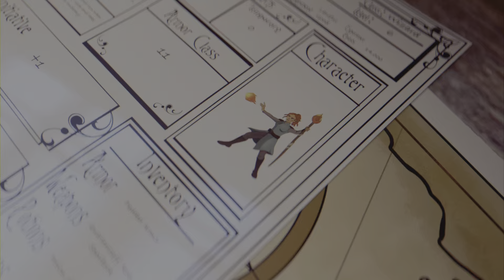Behold the Dark Magicians Power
Playing some Yu-Gi-Oh masterduel